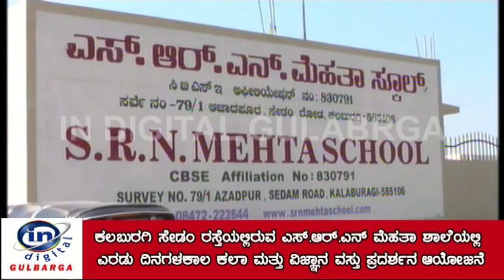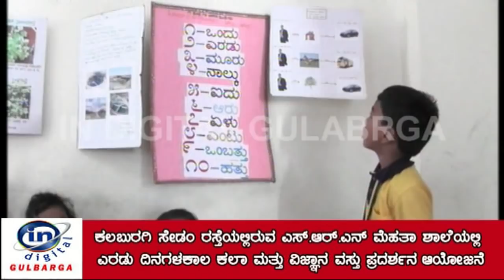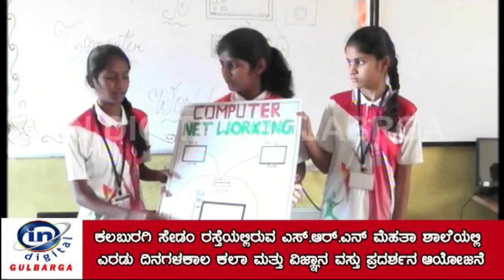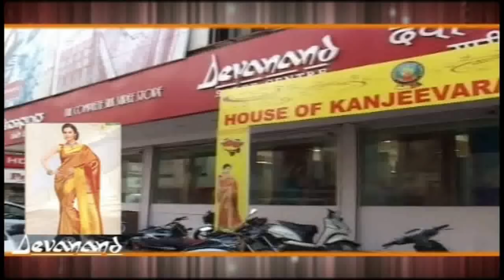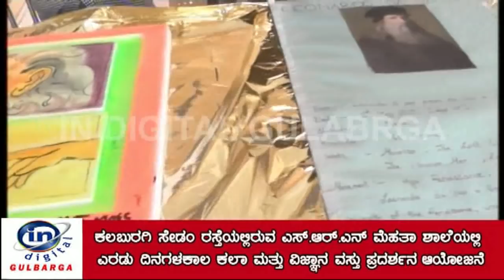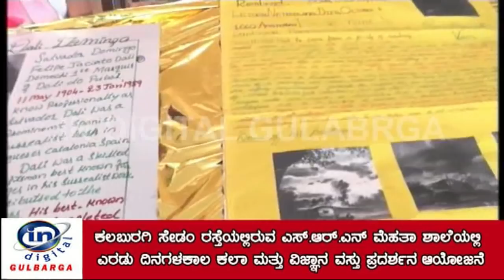ಎಸ್.ಆರ್.ಎನ್ ಮೆಹತಾ ಶಾಲೆಯಲ್ಲಿ ಎರಡು ದಿನಗಳಕಾಲ ಕಲಾ ಮತ್ತು ವಿಜ್ಞಾನ ವಸ್ತು ಪ್ರದರ್ಶನ